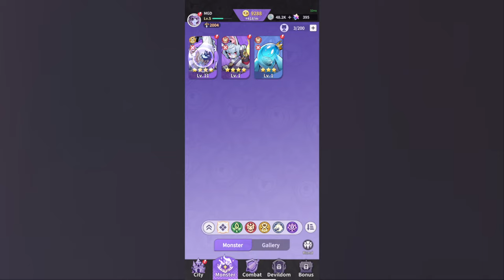Monster Never Cry: A revolutionary anti-hero RPG journey! - Gameplay Walkthrough Part 1 iOS Android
Dear [Demon Lord], the time has come to assemble your [Devil Legion] and rebuild the Exiled City from the ruins. Let us reshape [destiny] by crushing the Warriors led by the Hero King!

Join other Demon Lords from around the world to uncover the truth behind the invasion of [Askr]. With your mighty power, we believe that Monsters will never cry.